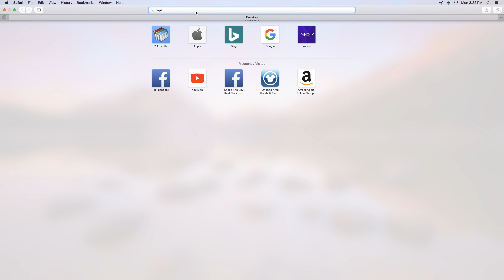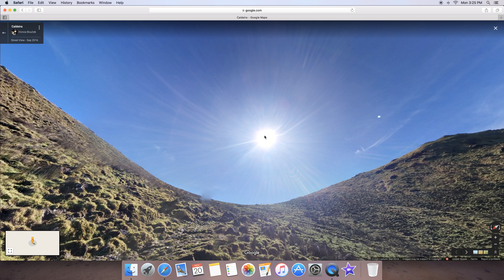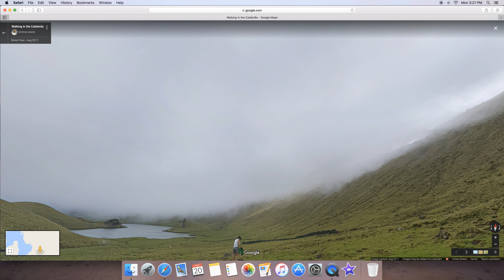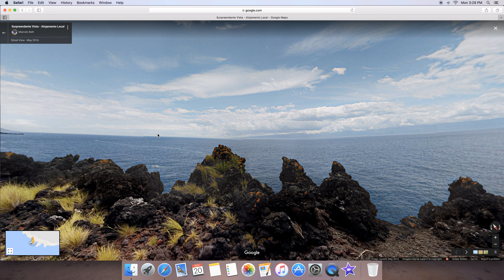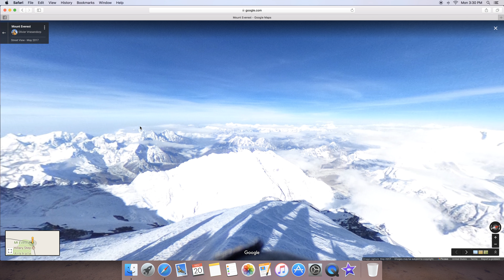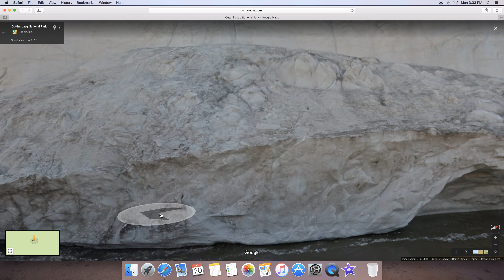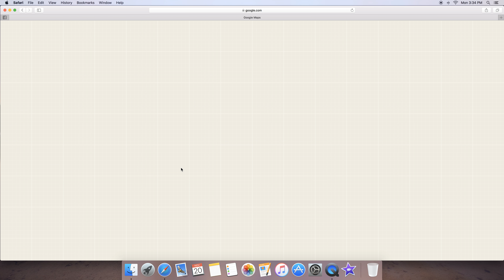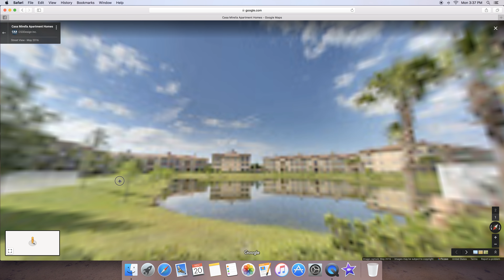Going around the WORLD!!! Part 1